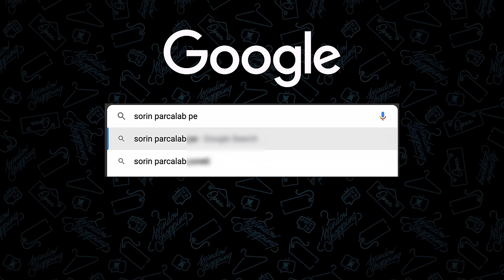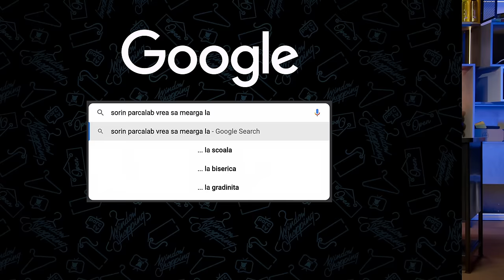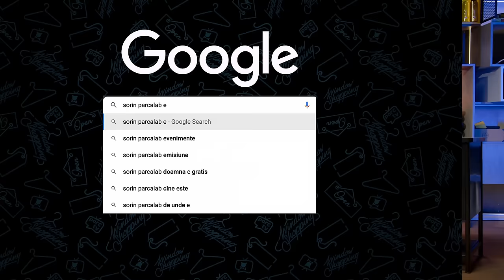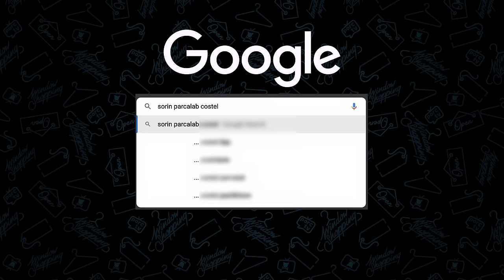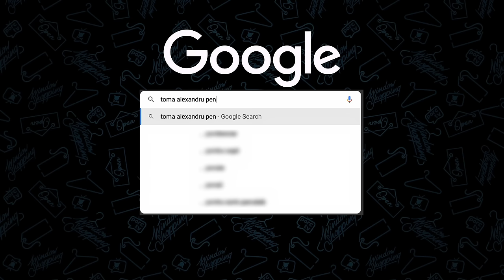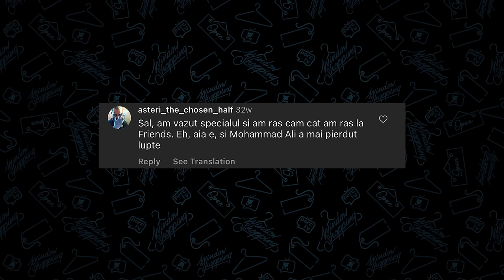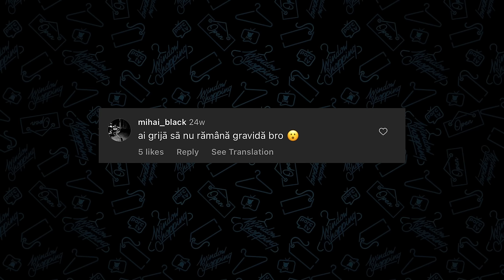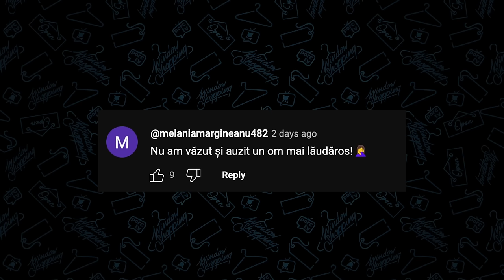Mecanicii Sorin si Dracea au cautat clienti pe OME TV | WINDOW SHOPPING Ep. 40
WINDOW SHOPPING 040 - Sorin Parcalab

"Window Shopping" este un fel de Late Night doar ca este și cu discuții despre haine, adidasi si uneori subiecte inteligente. Ca prezentator puteam sa facem o treaba mai buna, dar pe decor e top!

GUEST:
SORIN PARCALAB

HOST:
Bogdan Dracea

PRODUCER:
George Noroc

DOP:
Denis Babuta

ADDITIONAL CAMERAS:
Dorck

REC./MIX/MASTER:
PAX ANIMI RECORDS - Andrei Ungureanu